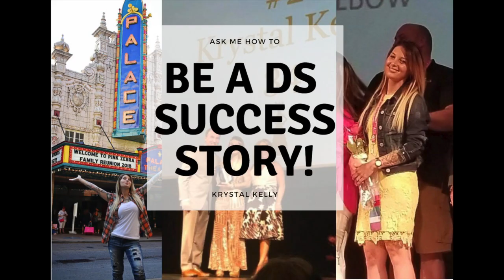Canada join special $29 USD $49 CAD new ds company pink zebra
join my growing team
yes you can join under anyone! im recruiting in canada

join my team you will learn a lot join under someone who can help you grow and get amazing success!!!
i want you to go far in pink zebra